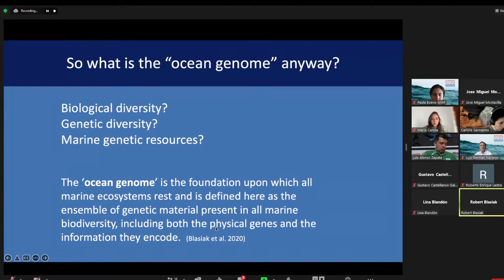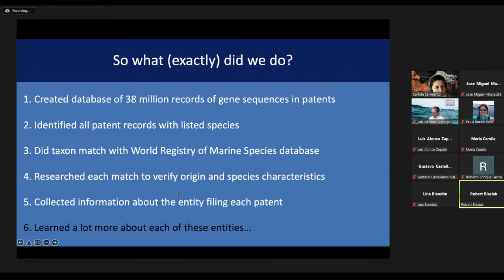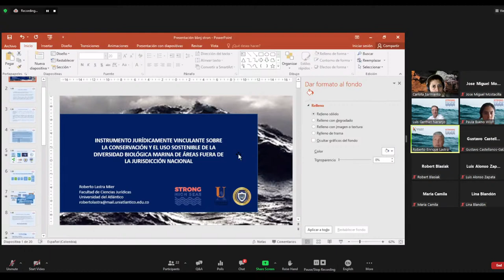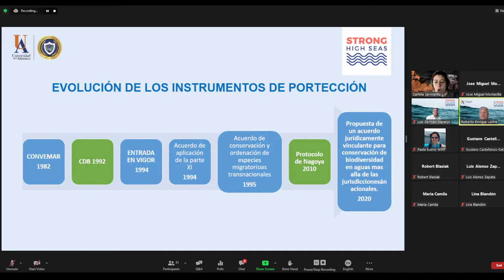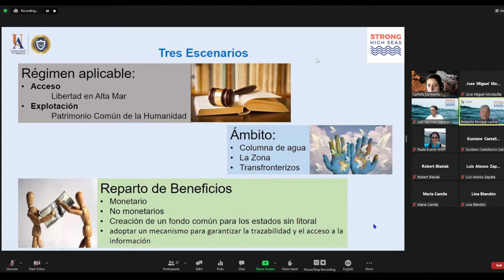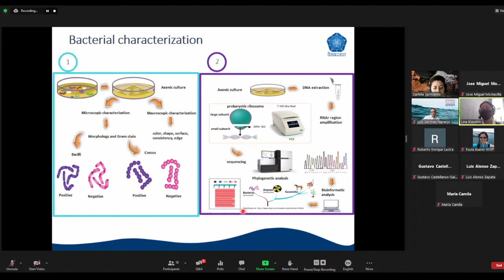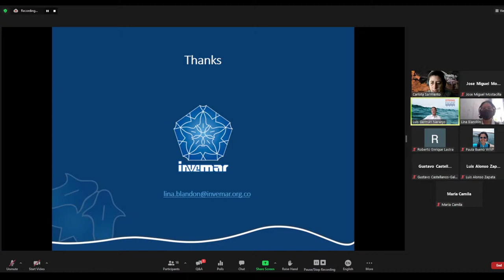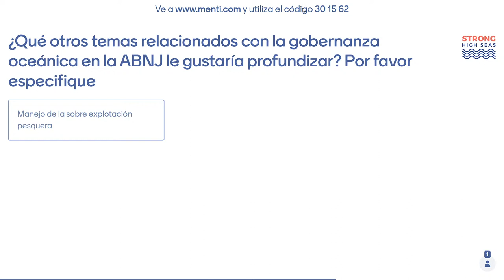Acceso y reparto de los beneficios de la utilización de recursos genéticos marinos | WWF Colombia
Acceso y reparto de los beneficios derivados de la utilización de los recursos genéticos marinos en ABNJ
Link Webinar:

WWF es la mayor organización internacional independiente dedicada a la conservación de la naturaleza y el medio ambiente; trabajamos por un futuro en el que los humanos vivan en armonía con la naturaleza ¡Juntos es Posible!